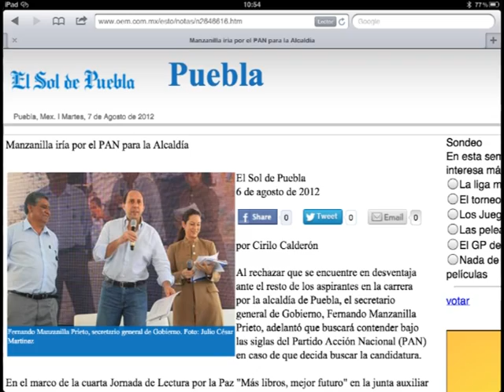POR SOLEARES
Manzanilla y Aguilar no son panistas
Los favoritos del gobernador no militan en Acción Nacional